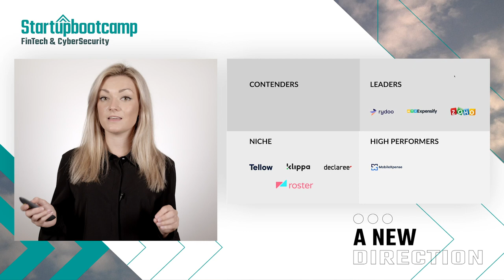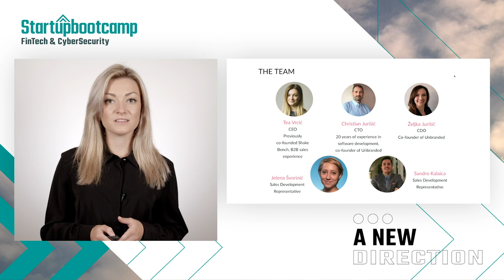Meet Roster - FinTech & Cybersecurity 2020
About Roster: A web application that digitizes invoices and simplifies the process of cost management in current operations and cooperation with accounting.